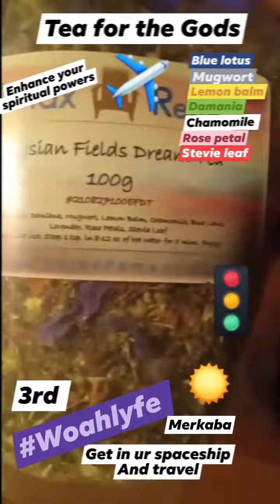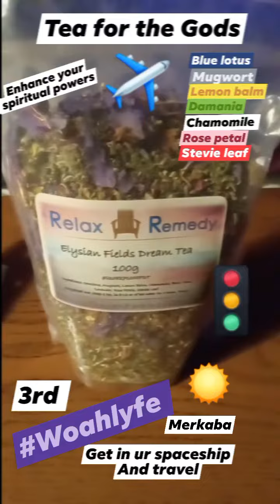Elysian fields tea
the psychoactive natural plants of Damania, lemon balm, rose petals, mugwort , chamomile,
lavender, Blue Lotus, Stevie Leaf

8 powerful plants =  vivid transmissions in real time  also continuous brain activity during sleep inducing Heavy lucid dreaming continously throughout the timeless borders of the cosmos